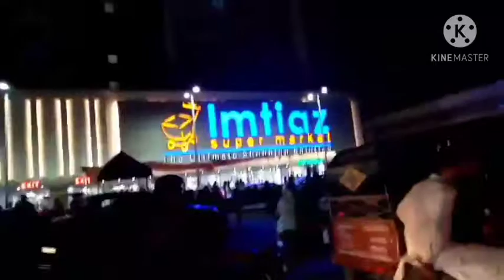Gulistan e johar to Surjani Road Vlog